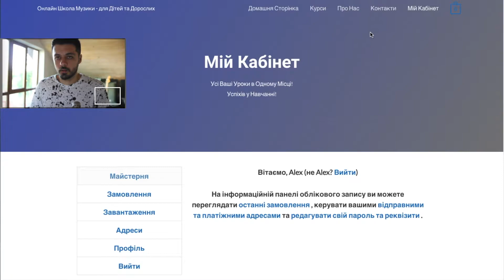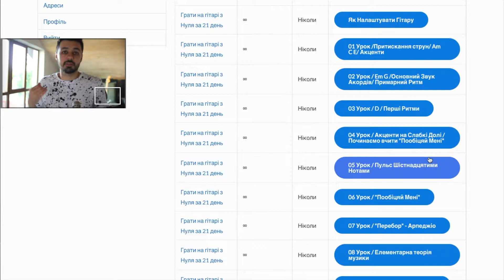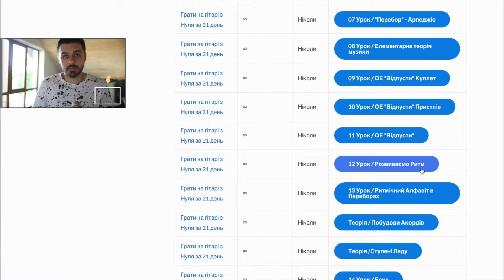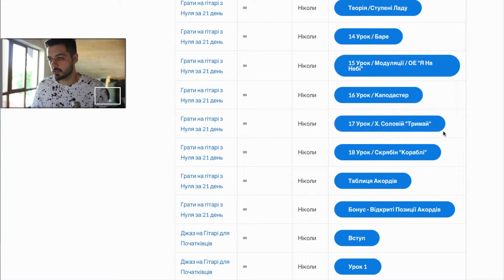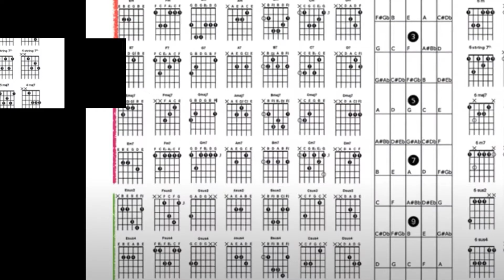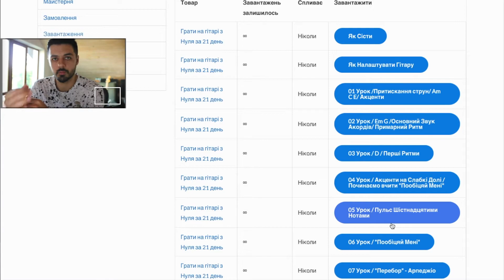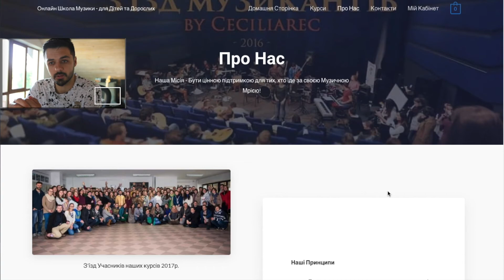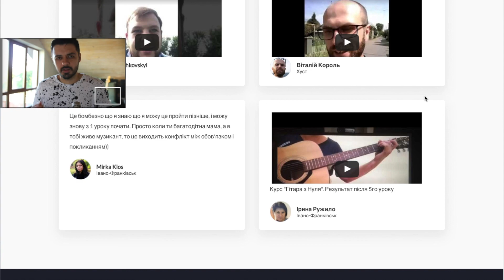Гітара з Нуля За 21 день - Програма курсу, коцепція навчаття та детально про матеріал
► Як отримати доступ до всіх уроків курсу?
Є два варіанти:
●  Стати моїм Патроном і отримати доступ до Всіх Курсів та Навчальних Відео (тих що є і тих що будуть)

► Патреон чи Придбати курс з Сайту?
● Якщо Ви точно знаєте який курс Вам потрібен і націлені пройти лише його - то раджу придбати із сайту.
 + Моживо цей варіант підійде і для невпевнених у виборі, бо спробувавши курси за 10$ ви можете без проблем відписатися.